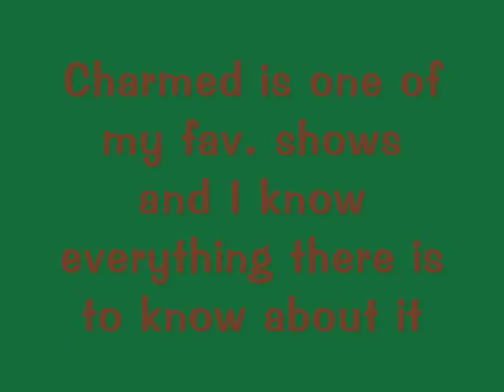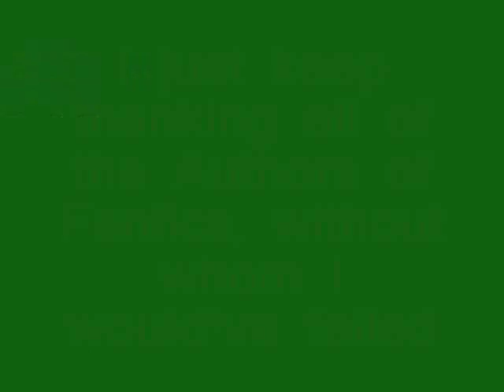Tag, I'm it!...then You're it!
I was tagged and here are my Tags:
Babykez77
popcan11
luvtheheaven
midnightXwishes
snGurl123
Delima by: Nelly ft. Kelly Rowland